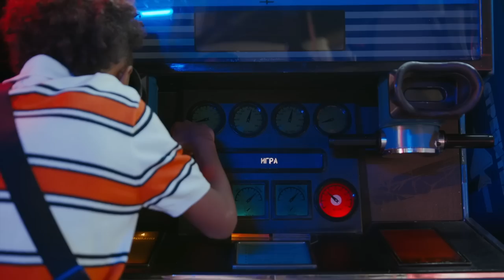Satellite Dish - Communicate (Official Video)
SONG: Communicate

ARTIST: Satellite Dish

INSTRUMENTAL: Bogdan Ioan

WRITERS: Bogdan Ioan and Lucian Balog

MIX & MASTER: Bogdan Ioan